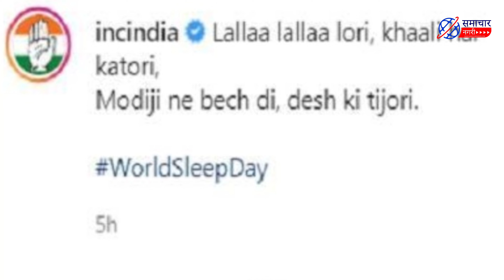कांग्रेस ने बीजेपी पर भयंकर तंज कसा||congress vs BJP||BJP Modi||congress comments on Modi